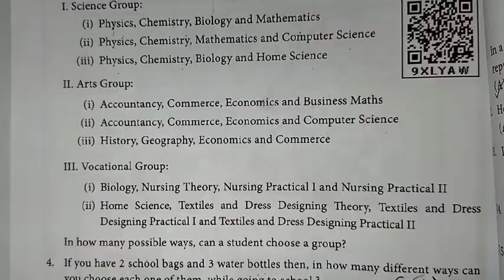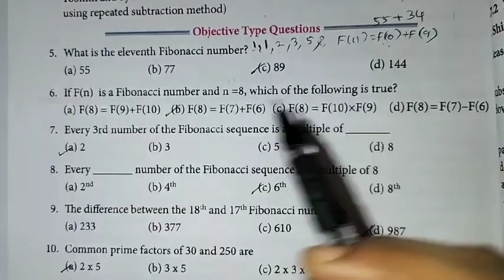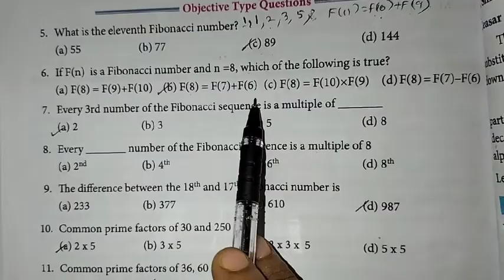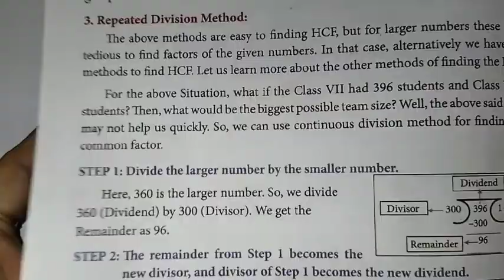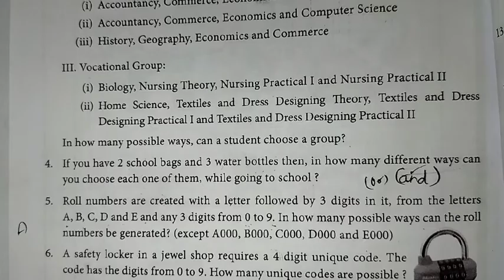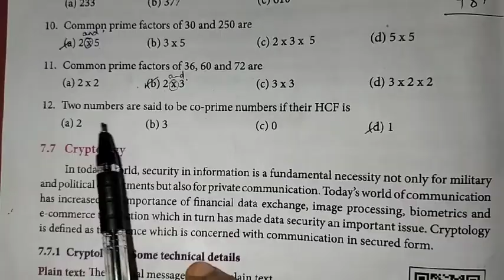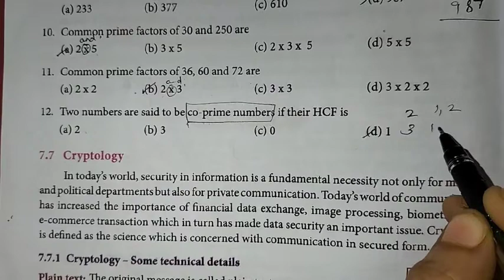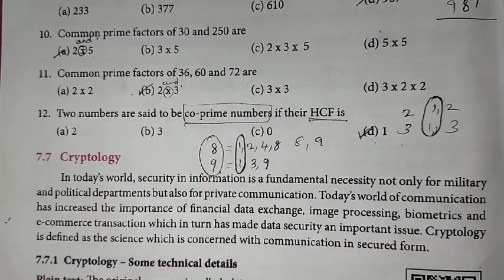8th Maths Ch-7 Information processing Ex-7.2 OT (5 to 12 sums) | Samacheer One plus One channel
This video contains for 8th standard Maths Chapter-7 Information processing, Exercise-7.2 Objective type Questions Q.No. 5 to 12 complete solution.

My Another Channel 👇
Sangeetha Media